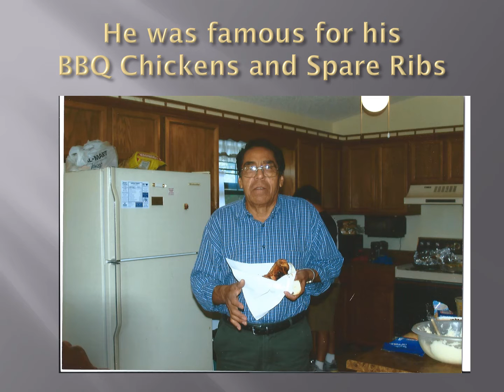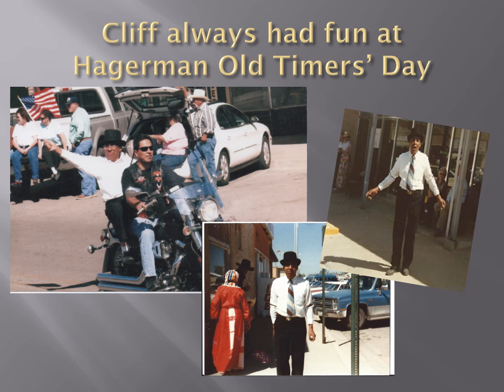Calixto Martinez - Memorial Video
Sharing memories of our Grandpa Cliff, we love you Grandpa!